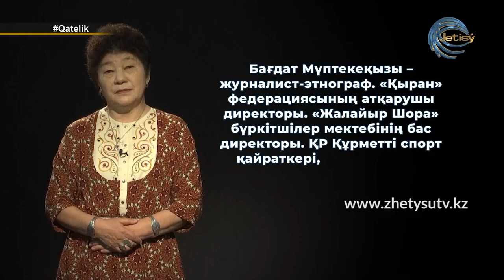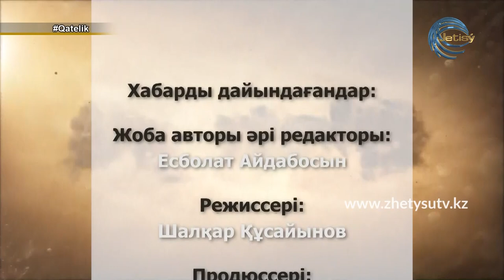ҚАТЕЛІК - БАҒДАТ МҮПТЕКЕҚЫЗЫ / Босағасына құс саңғымаған қазақ болдық. Елге мазақ болдық. (30.01.21)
Бағдат Мүптекеқызы – журналист-этнограф. «Қыран» федерациясының атқарушы директоры. «Жалайыр Шора» бүркітшілер мектебінің бас директоры. ҚР Құрметті спорт қайраткері, Еңбекшіқазақ ауданының құрметті азаматы.  «Қазақ құсбегілері», «Қыран бүркіт» кітап-альбомдарын құрастырған.